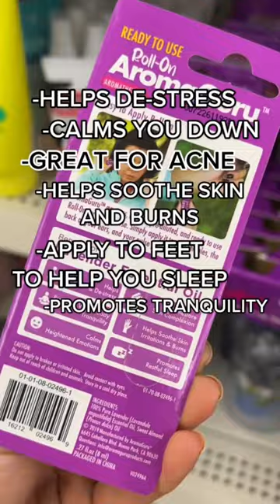REASONS WHY YOU NEED THIS $1.25 LAVENDER ROLL ON!